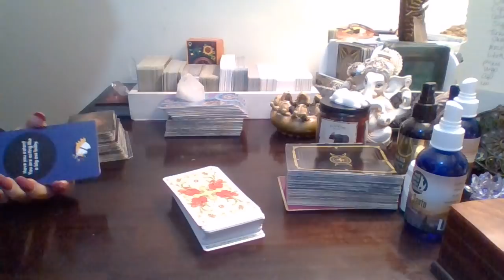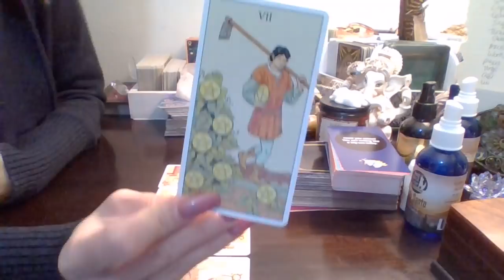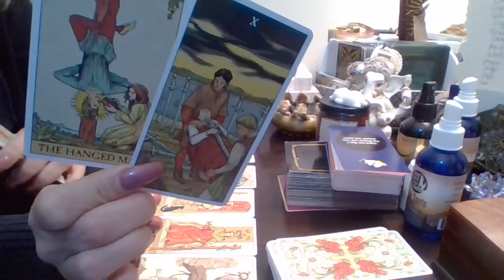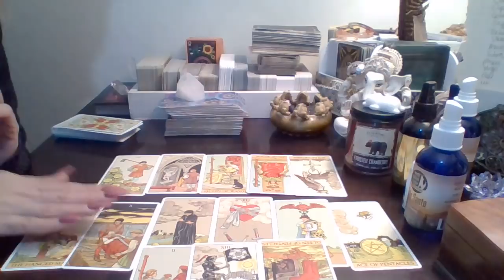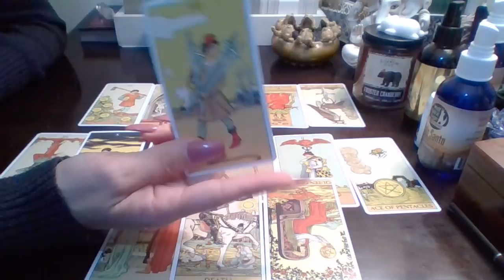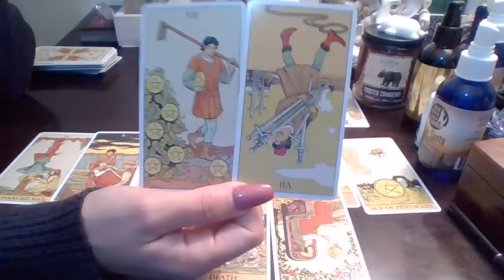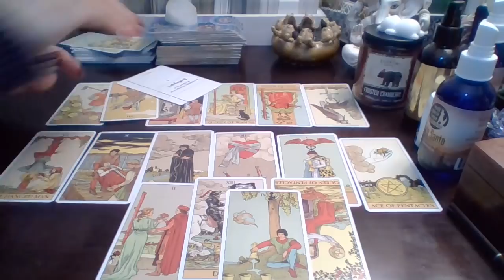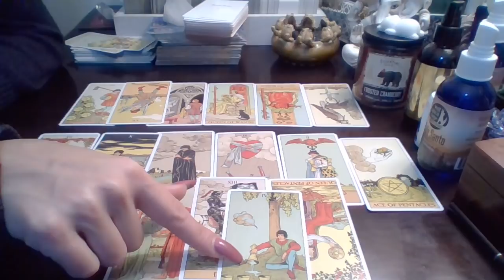Cancer*❤🔥 (RawLOVE) Will You Invest Time Again? 1st. Half Of December